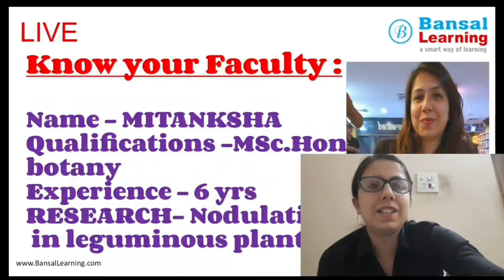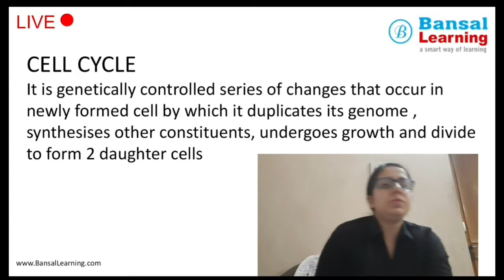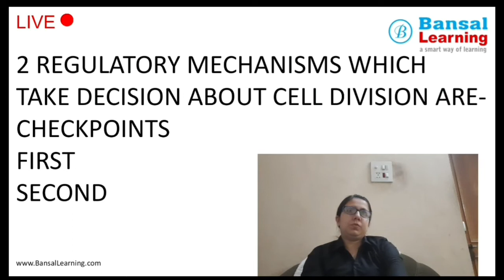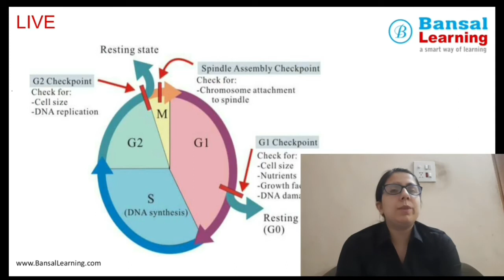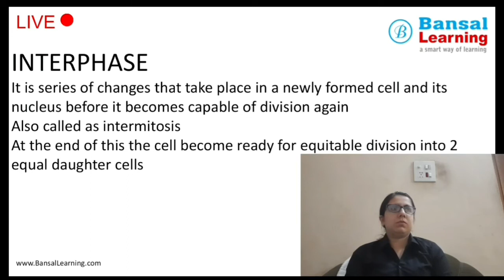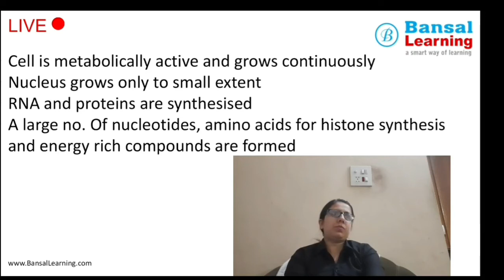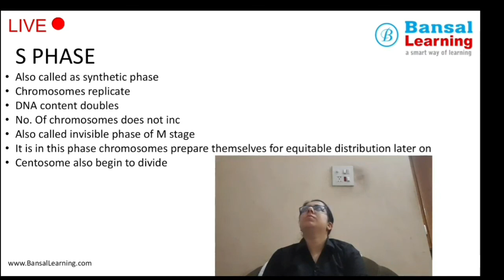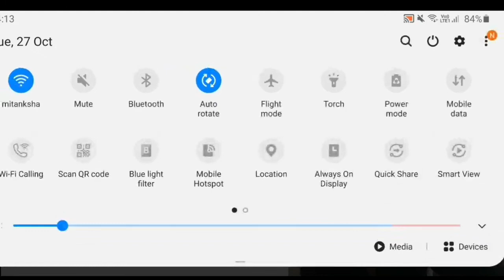Cell cycle & Cell division L-1, Class-11, Biology, CBSE,NEET by Bansal Learning